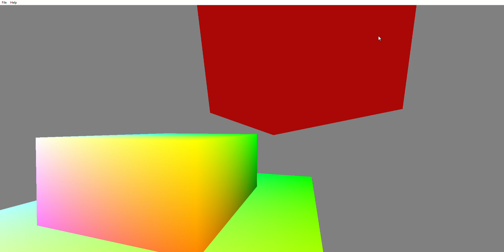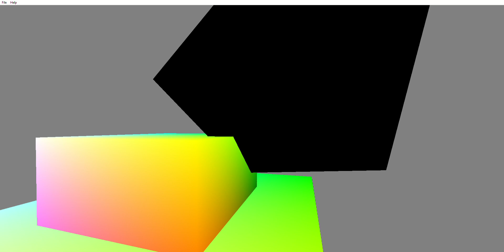Box Collision Detection Test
When the red box is intersecting the colorful box, the color of red box is becomes green.